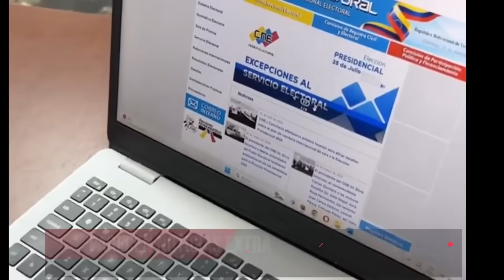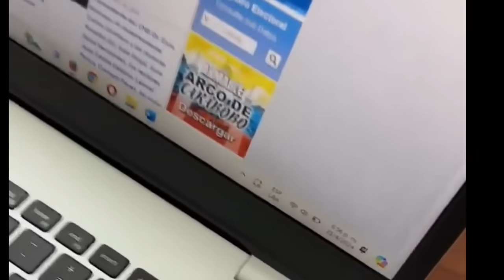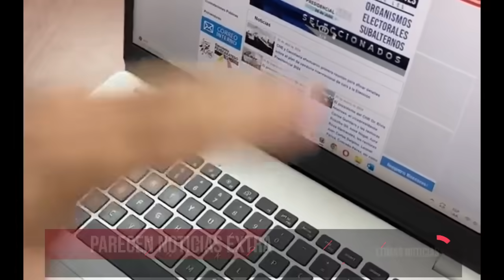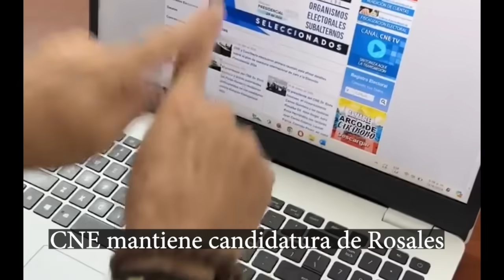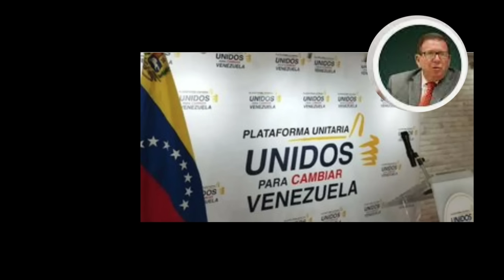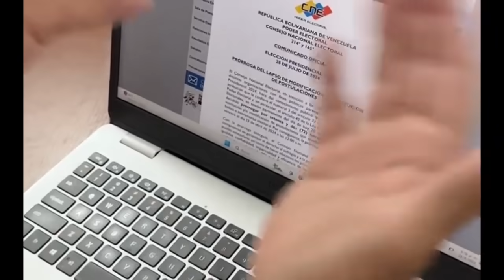URGENTE! El CNE no permite adherir a Edmundo Gonzalez no han retirado candidatura de Rosales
URGENTE! El CNE no ha retirado candidatura de Rosales no permiten adherir a Edmundo Gonzalez. Angelo Palmeri y Diana Rodríguez, siguen intentando concretar el proceso de adhesión hacia el candidato de la Mesa de la Unidad Democrática Edmundo González Urrutia, pero el sistema aún no lo permite.impedimento para que los partidos UNT, MPV y Fuerza Vecinal hagan la sustituciónCandiadatos introducirían recurso para inhabilitar a Edmundo González